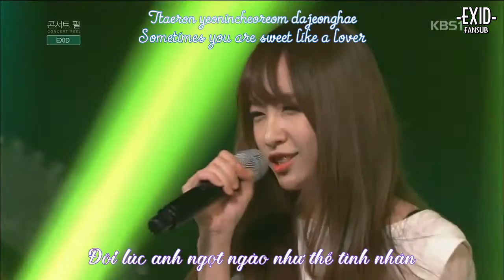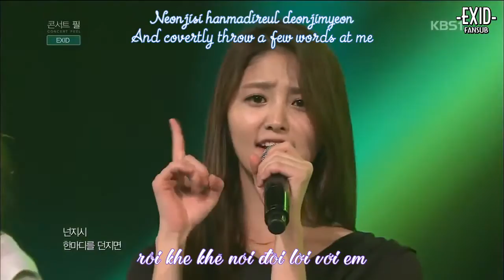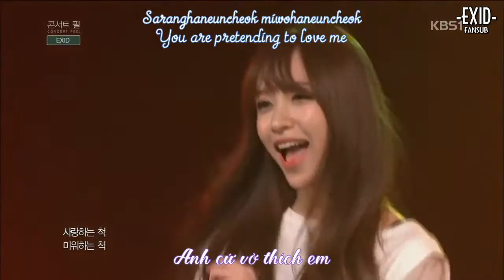Exid - up & down OST film